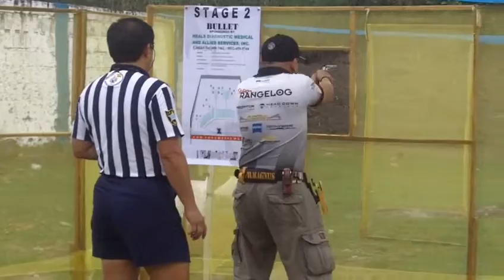STG 2 BULLET INVITATIONAL SHOOT